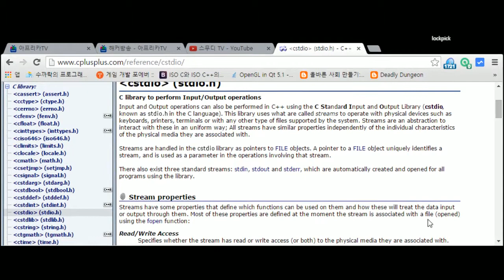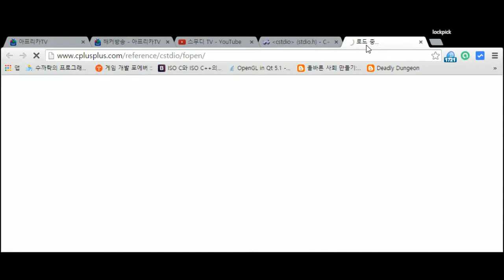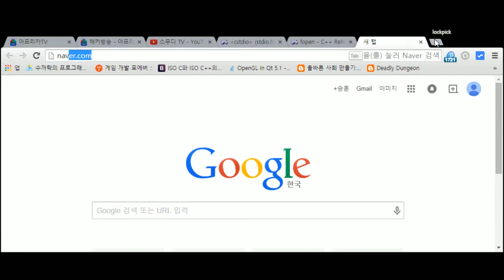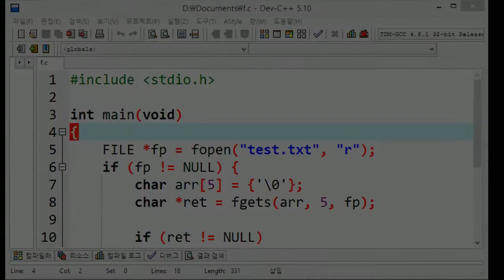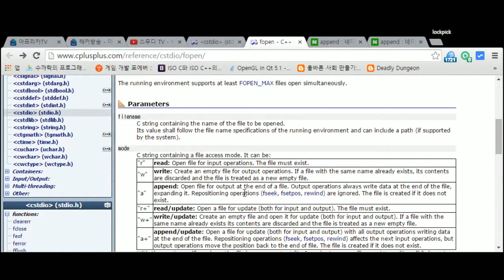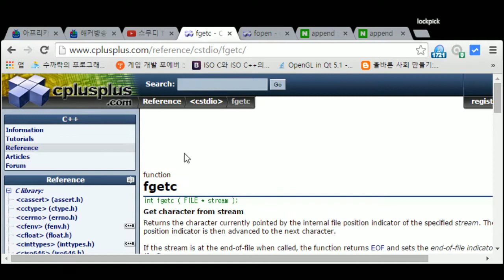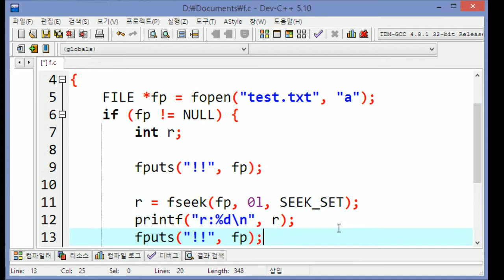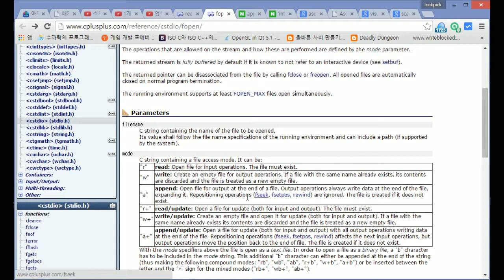[스무디] C언어 라이브러리 10. fopen 의 r w a 모드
150403 / C언어 표준 라이브러리의 함수인 fopen의 r w a 모드에 대해서 설명합니다.